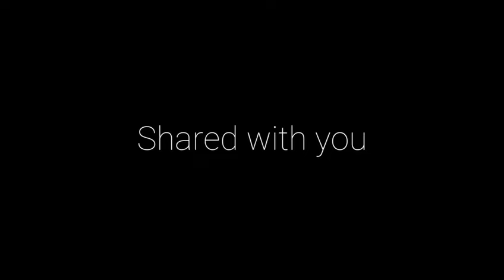Awareness of Changing Manufacturing for the Future of Humanity - Trailer